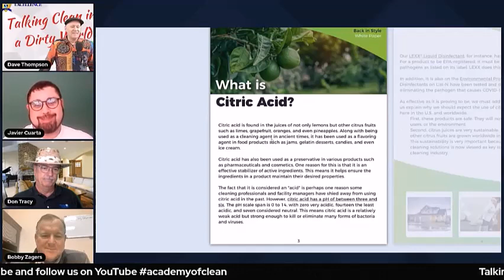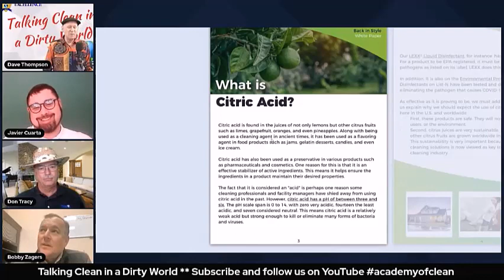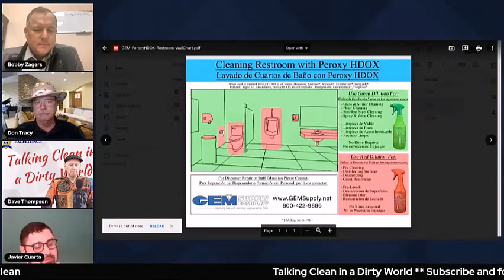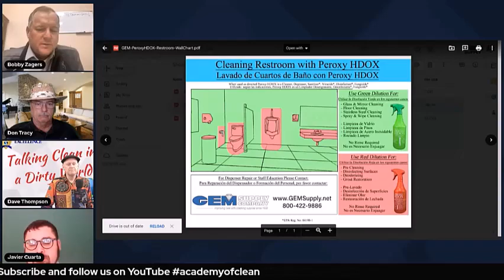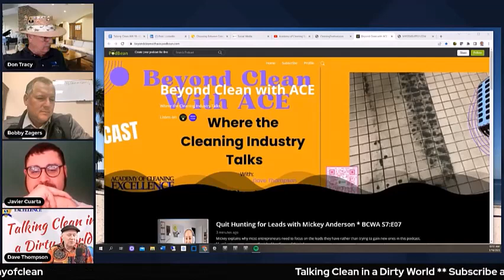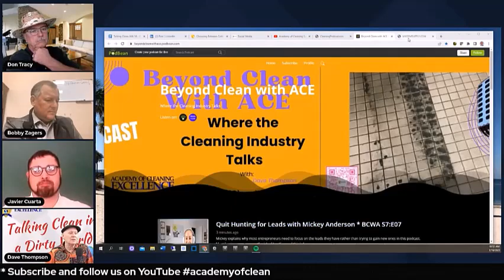Do you Know Your Chemicals? Talking Clean in a Dirty World: E08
Watch & Listen to the discussion about whether or not people really know anything about the chemicals they are using today.

The topic started with an article on "Citric Acid" and its uses in the cleaning industry.

The guys then moved on to talk about their product of choice for safe, healthy, and effective cleaning.  Their choice, HDOX!

Let us know what you think about this discussion.